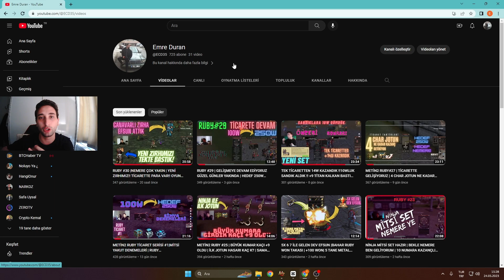RUBY 31|YENİ HANÇERİMİZ !! ÇOK ŞANSLIYIZ ÇOK!! KAHİN ETKİNLİĞİ KARAKTERİMİZ| SİMYA KUMARI!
Bu bölümde çok fena bir şekilde geliştik arkadaşlar. Yeni silahımız çok iyi oldu buz elementini hemen ekledik. Altın kahin için karakterimizi hazırladık.